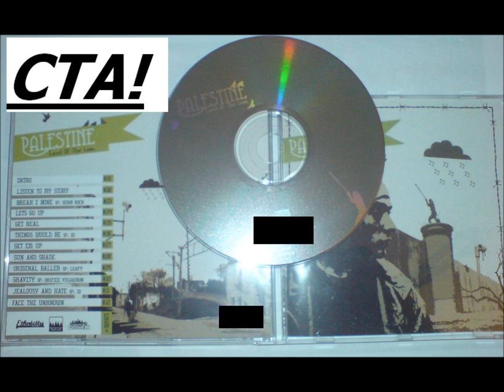Palestine - Get Real (Prod. P. Chaem & Soulscientist)